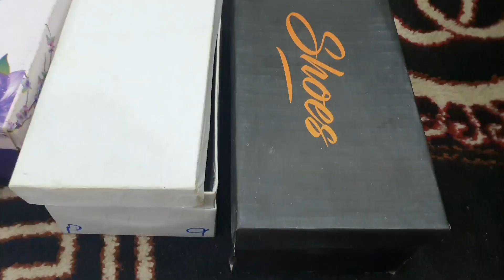My Shoe collection❤||Maryam shehzadi